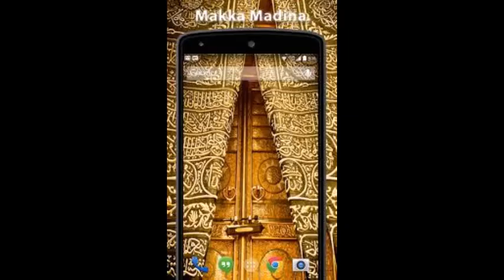BAYAN- HAZRATH MAULANA MOHAMMAD QAMAR UZZAMAN SAHEB ALAHBADI(DB),11-1-2023